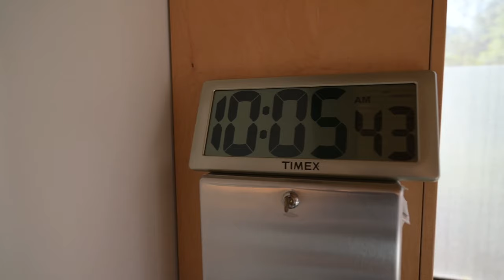The Birth of Roman | A First Birth at Local Birth Center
This was Gabrielle's first birth and when I got there, things were already moving quickly. She was deep in the thralls of birth and very inward. Her doula, and my sweet friend, along with her amazing husband, gave her love and support throughout her birth journey. Pushing took a bit, but with lots of tools and strength, she welcomed their baby boy!

Sync ID: MB01GLCZ4JLE2RP